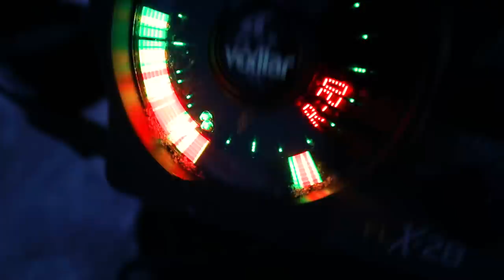His FIRST TIME ice fishing!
I decided to let Thrive Visuals' lead editor Nik Enns leave the editing dungeon and to explore the great sport of ice fishing. Nik decided to flex his angling skills and made it look really really easy, haha. Hope you enjoy some first ice Black Crappie action!

Here is the gear listed in the video:

Cameras:

Main Vlog Camera - Canon 5D MKIV
Secondary Vlog Camera -Sony A7S
B-Roll Cam - Sony FS5
Drone -DJI Mavic
GoPro 5 Black

Lenses:

Sigma 24mm f1.4
Canon 16-35mm f4
Canon 70-200mm f2.8 ii